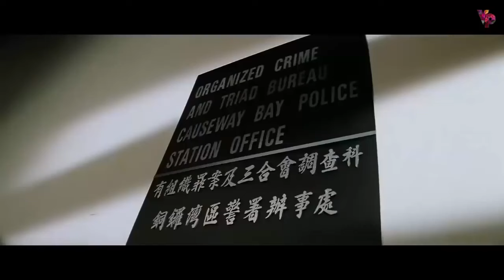GIẢI CỨU MỸ NHÂN Phim Hành Động Hài Hước THÀNH LONG Đạo Diễn 2018 Phim Hay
Chào mừng các bạn đến với kênh Năng Movie

Nắng Movie sở hữu kho phim điện ảnh chiếu rạp Mỹ và Châu Á lớn top hàng đầu Việt Nam. Với đủ các thể loại từ hành động, võ thuật, kiếm hiệp đến hài hước, tâm lý tình cảm nóng bỏng mới nhất. Phim chất lượng full HD, hứa hẹn sẽ mang đến cho bạn những giây phút tuyệt vời cho các bạn..!

© Bản quyền thuộc về Nắng Movie, vui lòng không reup dưới mọi hình thức